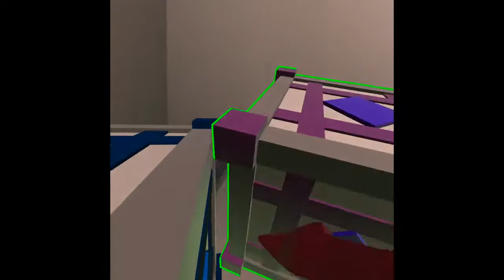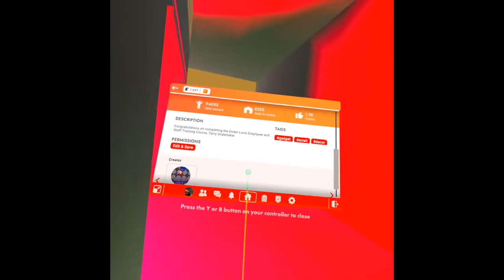lily's revenge all endings rec room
all endings tutorial lily's revenge @n0bodyreigns352